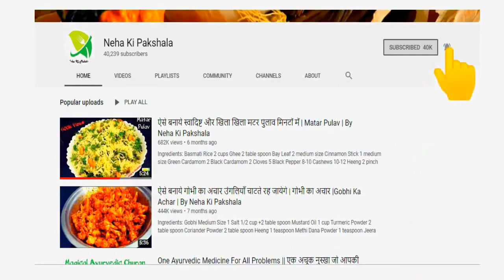ऐसे बनायेगे मसालेदार अचारी भिंडी तो सब उंगलियाँ चाटते रह जायेगे|Achari Bhindi | By Neha Ki Pakshala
Ingredients:
Bhindi 1/2 kg
Mustard Oil 4 table spoon
Tomato 2 medium size
Salt 1 tale spoon
Kashmiri Lal Mirch Powder 1 teaspoon
Amchoor Powder 1 teaspoon
Ginger Chilli Paste 1 teaspoon
Jeera 1 teaspoon
Heeng 2 pinch
Methi Dana 2 pinch
Saunf Powder 2 teaspoon
Coriander Leaves